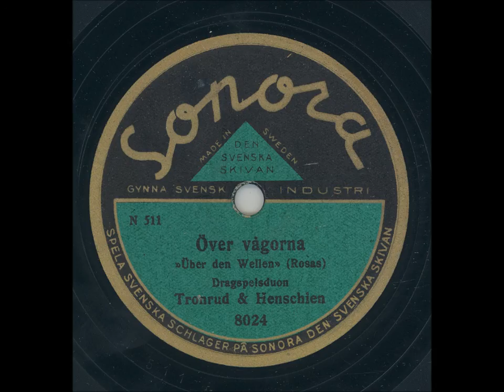Dragspelsduon Tronrud och Henschien - Över vågorna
Inspelningsår: Okänt
Längd: 2:56